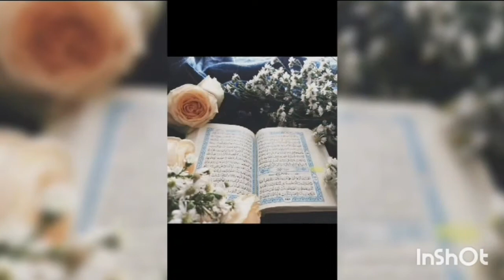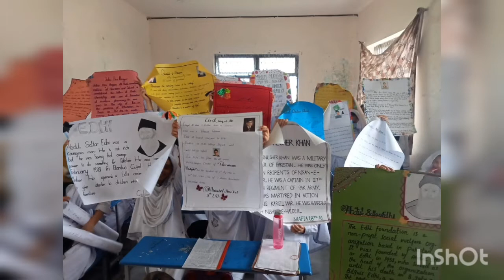Best Quran Recitation in the World 2021 | سورہ حم السجدہ | Surah Ham-Ul sajdha |Emotional recitation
Hi Everyone! 😇
Here is Prof. MOBEEN AFZAL
(PHYSICAL CHEMIST)
The main purpose of this channel would be a source of learning and seeking the knowledge about Chemistry.
You will learn here about all the main aspects of CH€M!$TRY.